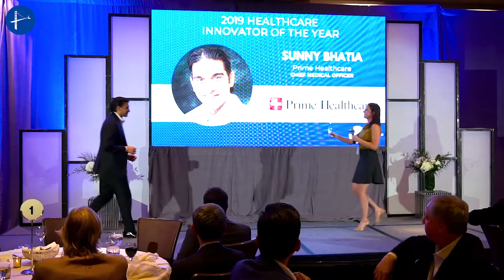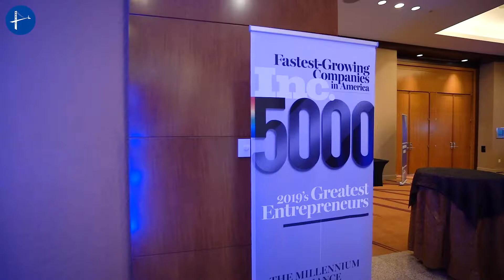Millennium Awards | 2019 Healthcare Innovator Of The Year, Dr. Sunny Bhatia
Our 2019 Healthcare Innovator of the Year Award was presented to Sunny Bhatia, MD, MMM, during the 10th Edition of the Healthcare Providers Transformation Assembly. Bhatia is the Chief Medical Officer at Prime Health, Division I which includes Prime Healthcare’s 17 hospitals located in California and Nevada. Dr. Bhatia also serves as the Chief Medical Officer at Sherman Oaks Hospital and Encino Hospital Medical Center, two of Prime Healthcare’s hospitals in Los Angeles County. He is an interventional cardiologist and he is quadruple board certified, and has been recognized by Becker’s Hospital Review as among the “100 CMOs to Know” for several years. The Millennium Alliance is honored to recognize Sunny for his strong leadership and accomplishments in digital transformation as one of the healthcare industry's top innovator of the year. Congratulations, Sunny!
The Millennium Alliance | Millennium Awards